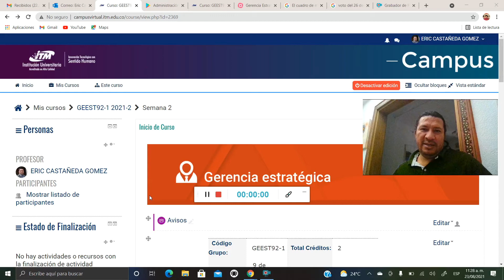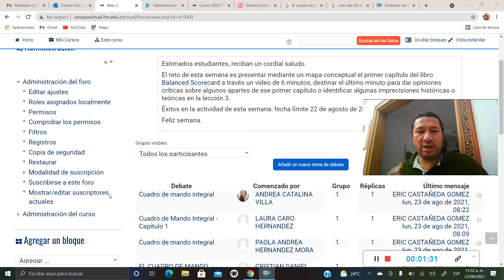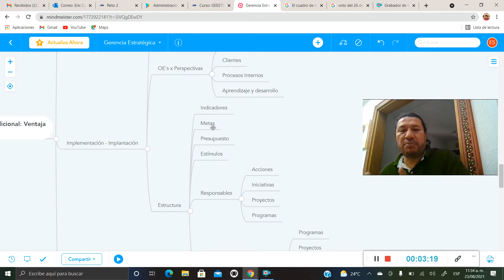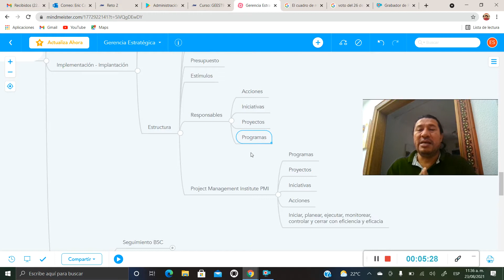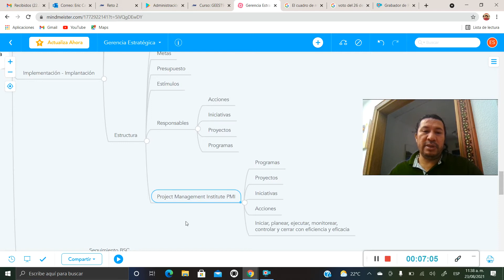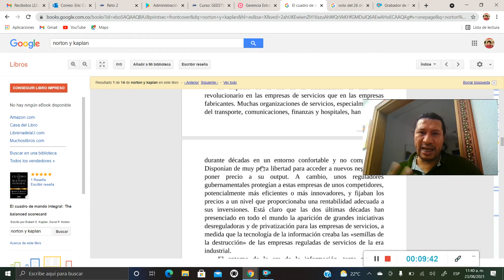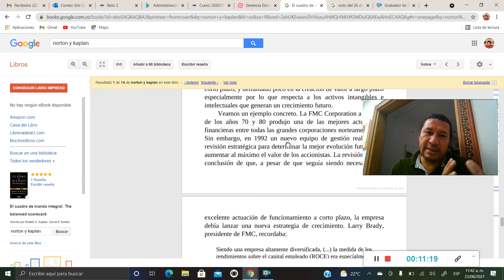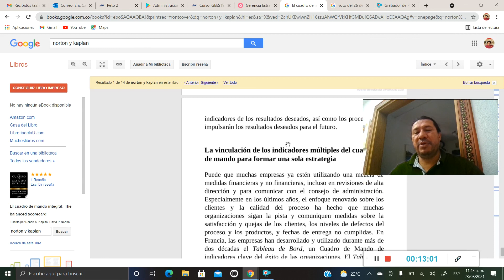Lec 1 sem 3 20212 GEES